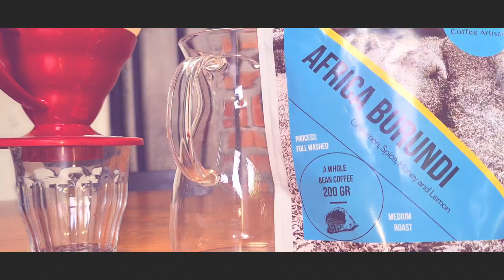BONGKAR AFRIKA BURUNDI PAKAI V60 KOPI KOPI ALA ALA SUKA SUKA. KUY!